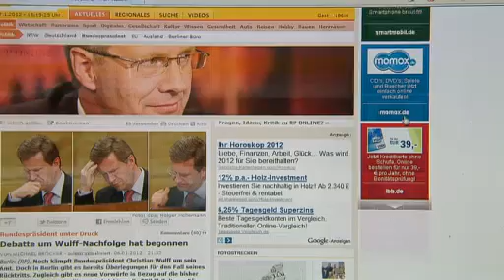Wulff den Schuh zeigen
Reinhard A. (Amigo de Portugal) bei der Demo gegen Wulff am 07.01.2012 (von tagesschau 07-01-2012, 20 Uhr)